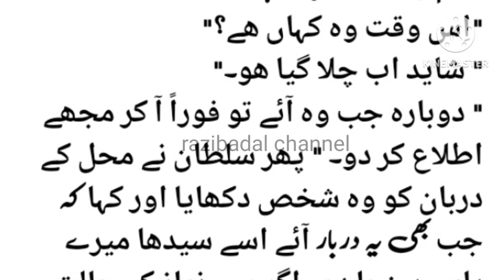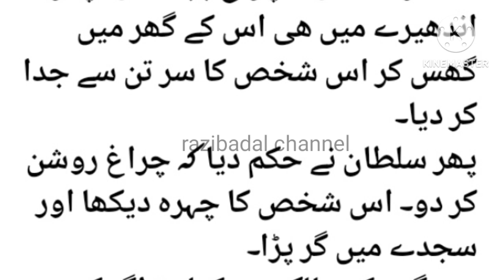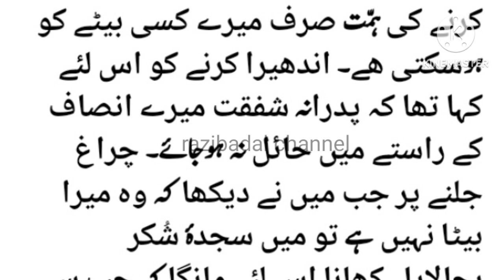Moral story in uedu I Sultan Mehmood Gaznavi ka adlo insaf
Moral story I Sultan Mehmood Gaznavi ka adlo insaf
سلطان محمود غزنوی کا عدل و انصاف